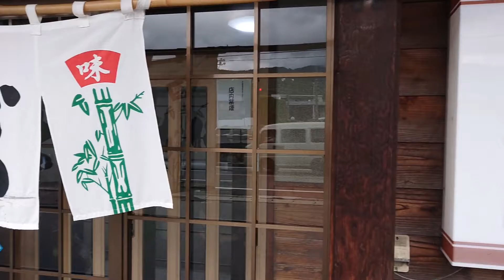🍜諏訪 手打そば 千秋庵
そばに粘りがあって旨い😋です👍